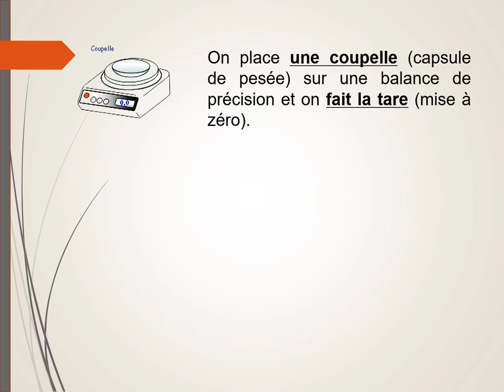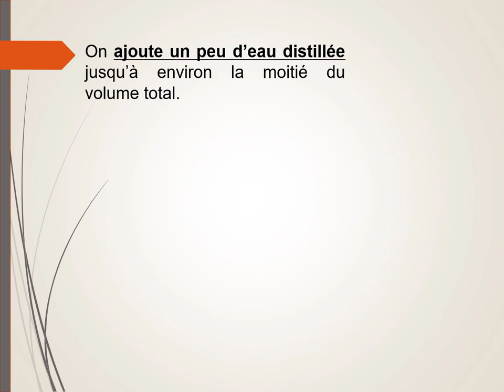Préparation d'une solution par dissolution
Comment réaliser une solution par dissolution ?
Matériel utilisé (fiole jaugée, balance, coupelle de pesée) et protocole.